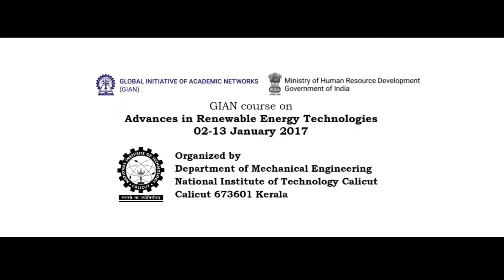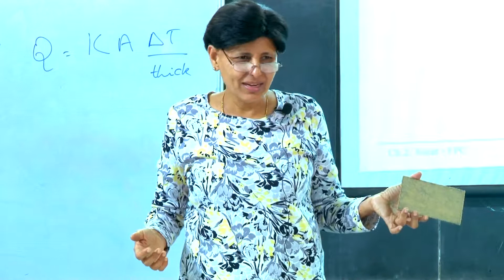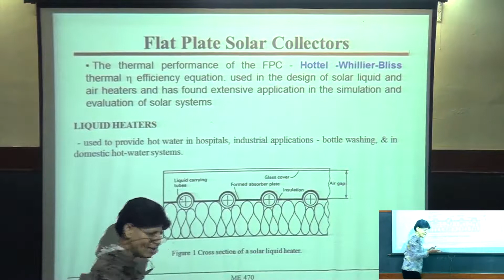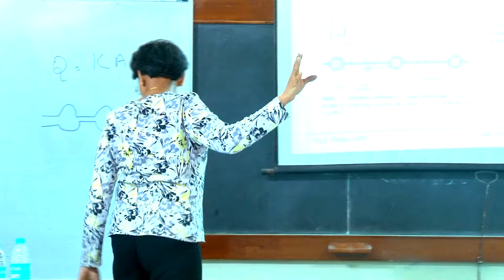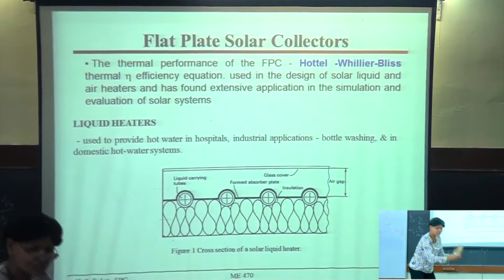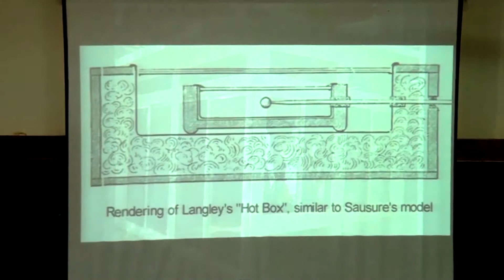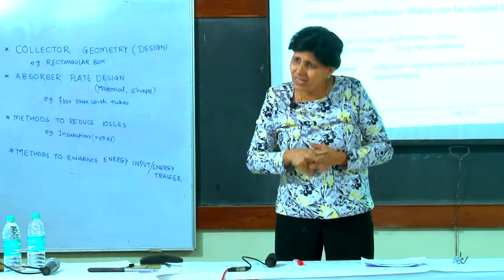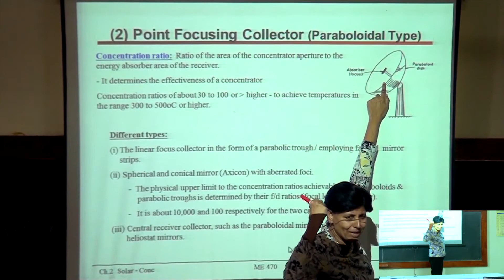Day 3 L#6 & 7 by Dr. Sumathy Krishnan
GIAN Course